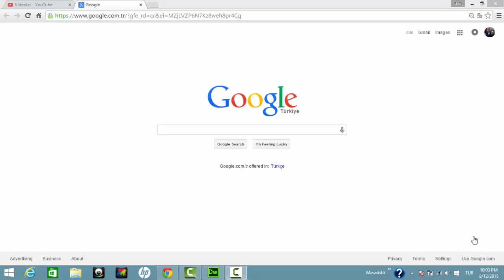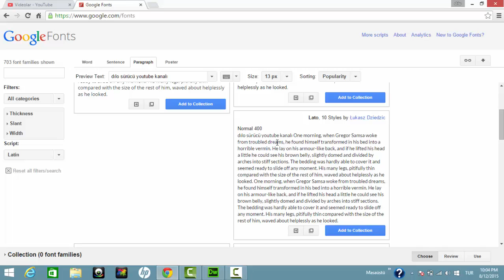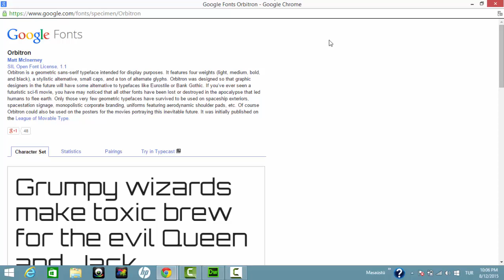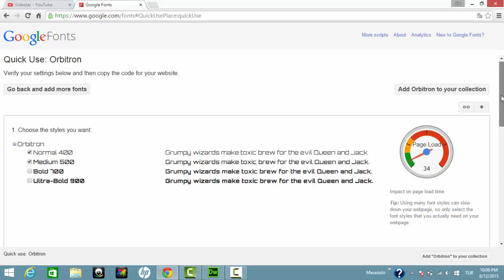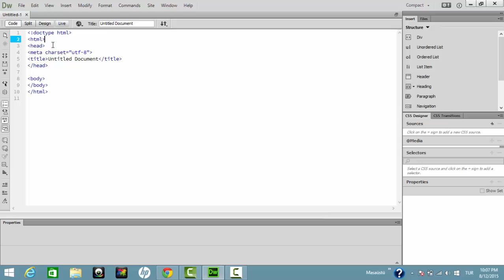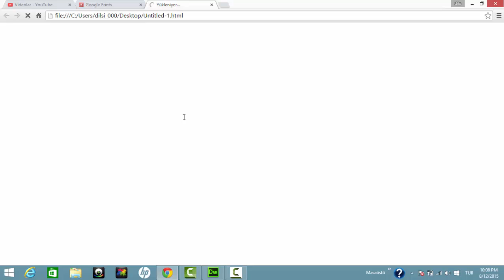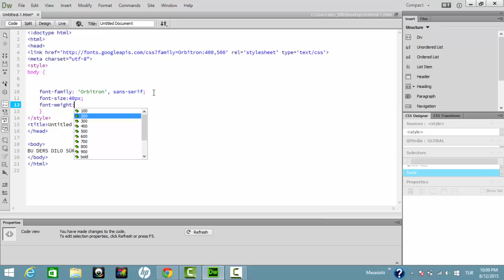Google fonts kullanımı